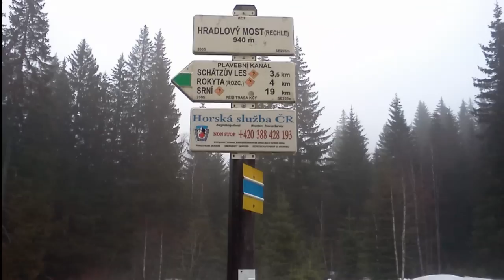Vydra 2012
Řeka Vydra z Modravy do Antýglu za vodočtu 76 cm (Modrava)

River Vydra from Modrava to Antýgl at water gauge 76 cm (Modrava)